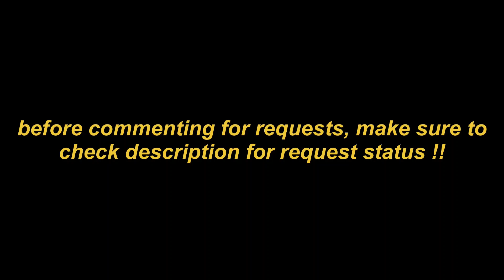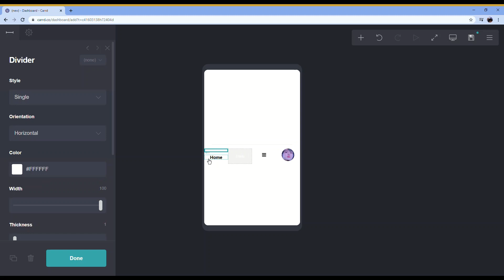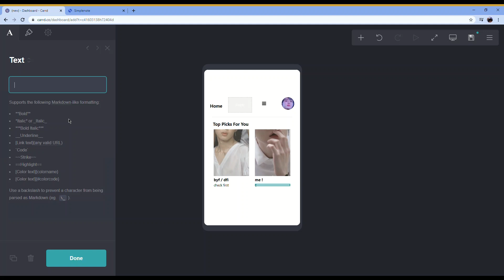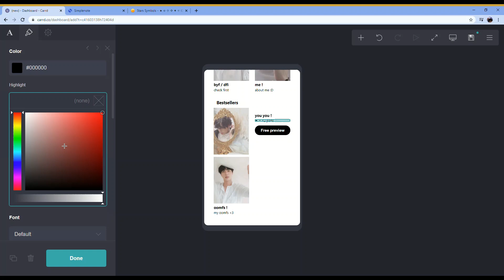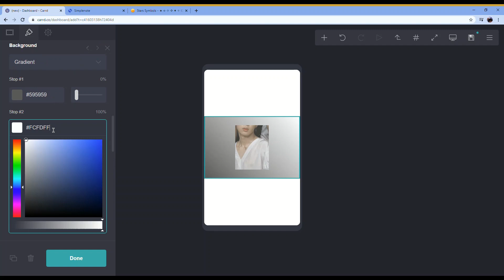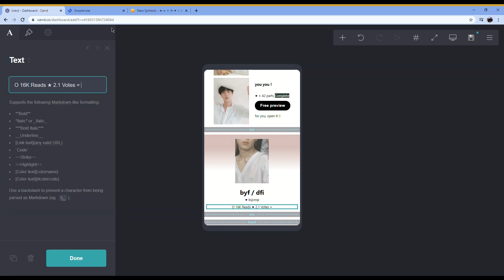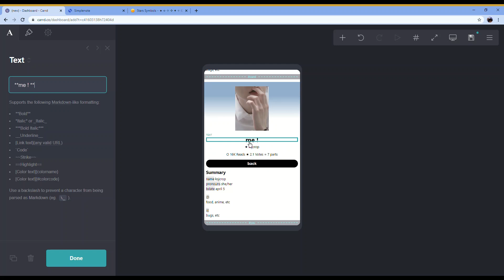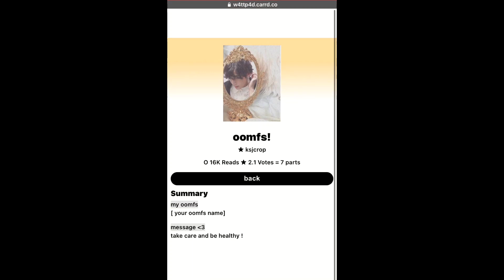wattpad themed carrd [ a quick tutorial ]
if it is too fast, change the playback speed to 0.5 or lower ! open caption for simple explaination ! hope this helps you :D

★ open caption for simple instruction
★ slow down the playback speed if it is too fast for you
★ pictures and website links are down below
★ see request status below before requesting for carrd theme